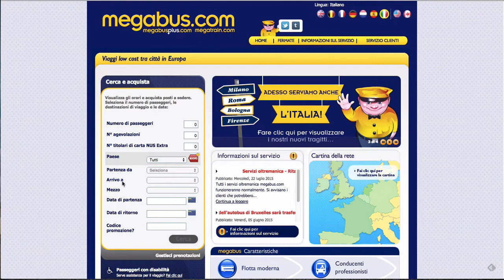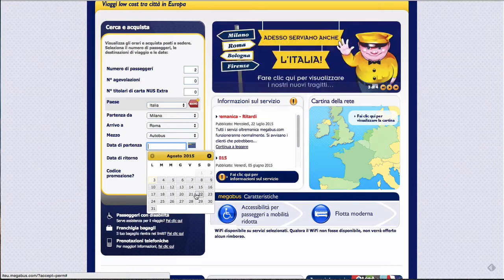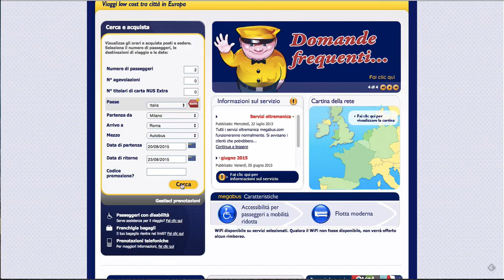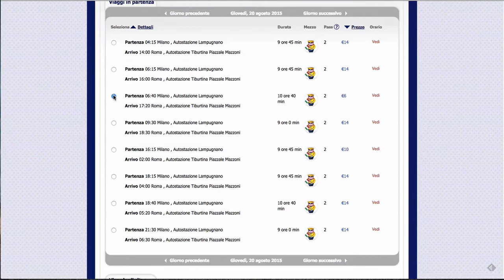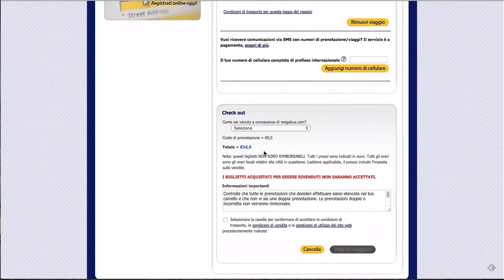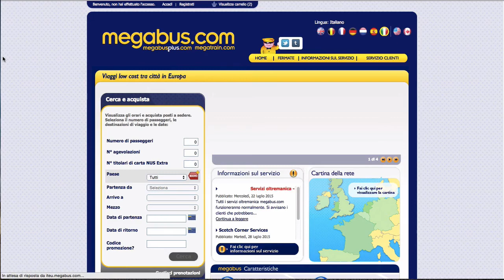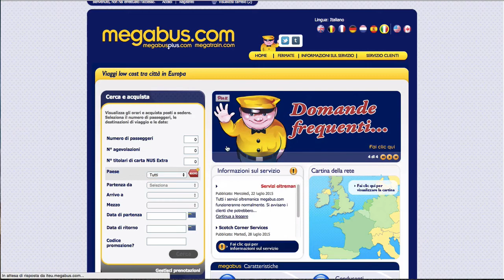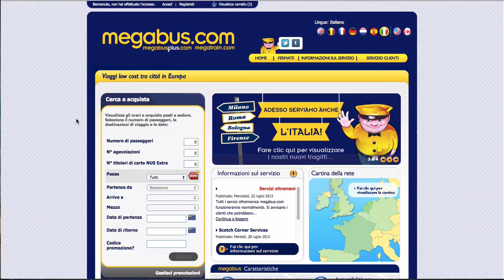Come effettuare una prenotazione con Megabus.com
- Il video tutorial che simula una ricerca tratte e prenotazione biglietti con il sito Megabus.com.
Il portale permette di acquistare a tariffe low cost... anche biglietti a pochi euro.